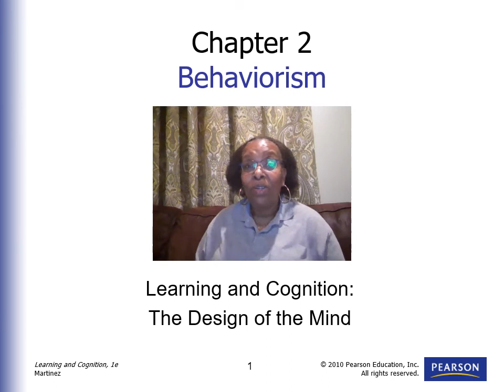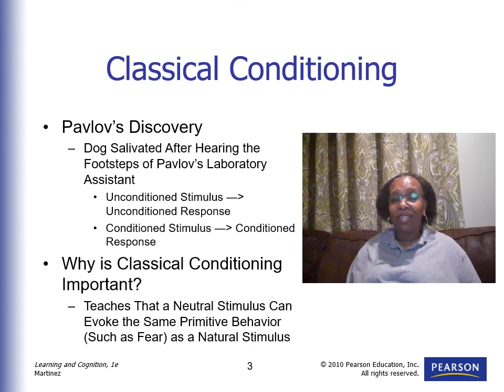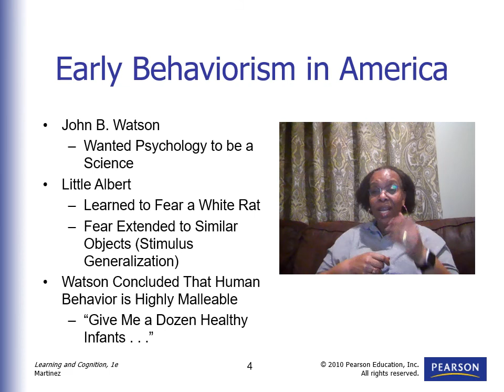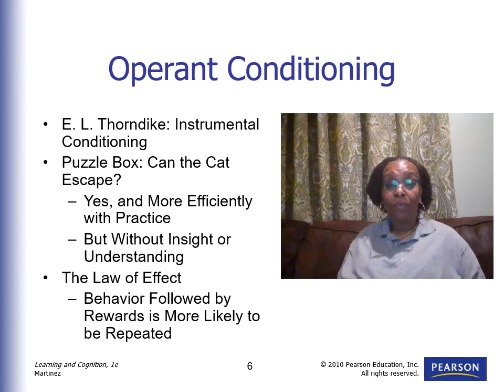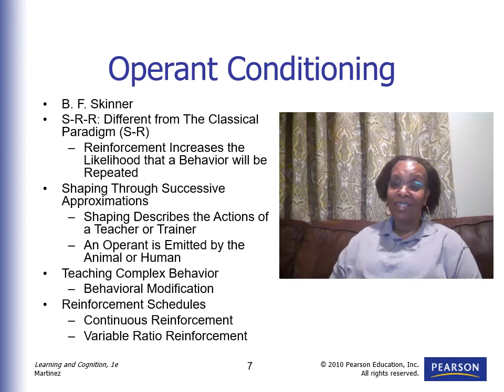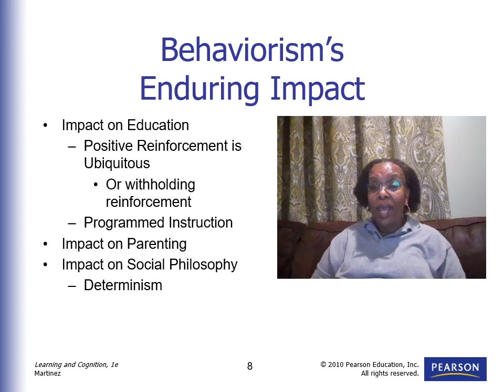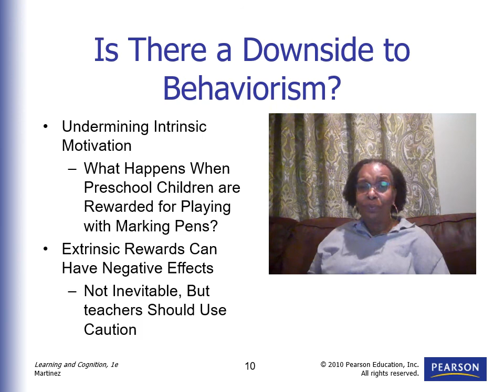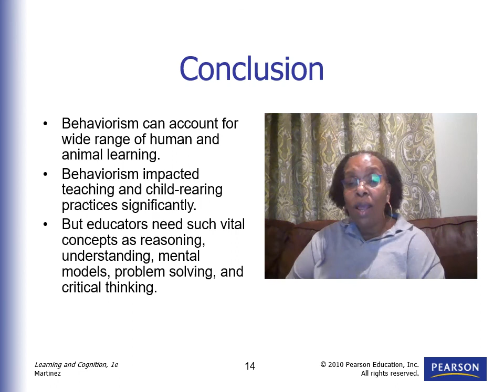Learning and Cognition - Martinez Ch02 Lecture